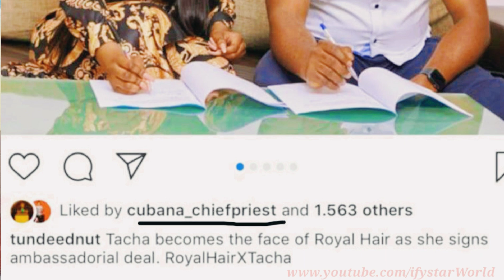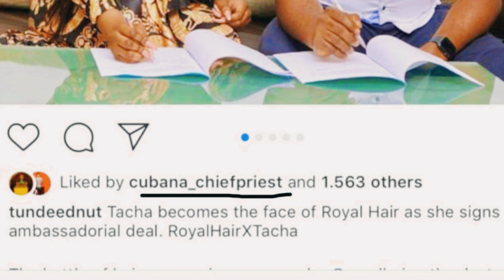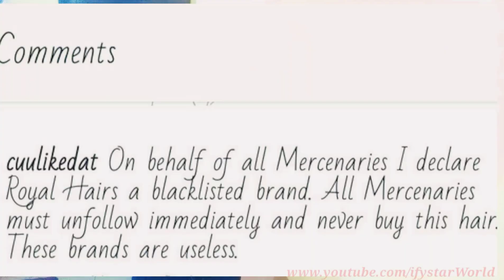Mercenaries Fights Titans as TACHA Signs Record Breaking Deal to Become the Face of Royal Hair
Mercenaries Fights Titans as TACHA Signs Record Breaking Deal to Become the Face of Royal Hair Which Over Thrown Mercy as The Brand Ambassador.
It is a Good News For Titans.. Tacha will be The Face Of Royal Hair!
Titans it is Another Bragging Right